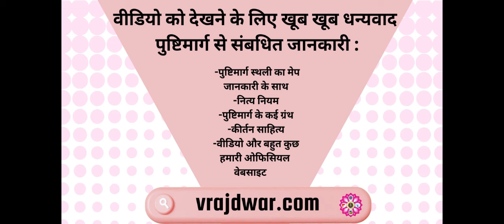Shrinathji Temple Attacked by Aurangzeb | श्रीनाथजी मंदिर पर आक्रमण | गिरीराजजीके ऊपर श्रीजी मंदिर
Aurangzeb’s Attack on Shrinathji Temple | गिरीराजजीके ऊपर श्रीनाथजी मंदिर पर आक्रमण | Pushtimarg

In this video, we will tell you the amazing story of how the first Shrinathji Temple on Girirajji Hill was saved from the destructive attack by the Mughal emperor Aurangzeb. This story is inspired from Shrinathji Charitramrut, a Pushtimargiya granth that narrates the divine leelas of Shrinathji, a form of Lord Krishna. You will learn how two brave Vaishnavs by alaukik power given by shrinathji fought against 200 soldiers, and how lions and snakes, the other forms of Shri Girirajji, came to the support. You will also discover the history and significance of Shrinathji Temple, one of the most important pilgrimage sites for Vaishnavas.

If you enjoy this video, you will love our comic book version of this story, which is available on our website vrajdwar.com. here's link.Don’t forget to like, share, and subscribe to our channel for more Pushtimargiya stories.

All the Pushtimarg Information Like..
Pushtimarg Literature
Kirtan Sahitya
Nitya niyam Path
Vraj Sthali Darshan
Video Inormation
Pushti Sthali Map
Daily Satsang Posts & Much More...
Visit Now..